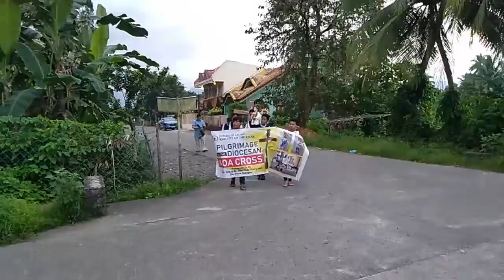KOA CROSS PILGRIMAGE | March 5,2020 Day 4 | KOAsVLOG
Whazerap Guys March 1 was the Day we receive the KOA CROSS and the Two Images ( check it out on our Facebook page )
So in March 5, 2020 is the 4th Day of our House to House Activity.

Stay Safe Everyone and Don't forget to Wash Your Hands Always.

To be Updated Check out our Facebook Page, Like and Follow it so that you are updated when we post new Videos on YouTube.

About KOAsVLOG
KOAsVLOG is a Sakristan Vlog that is one of the main reasons are to give you entertainment, Happiness, Updates on what we do in our Parish and the Activities we have in our Diocese.